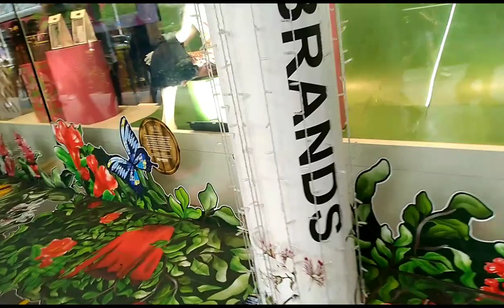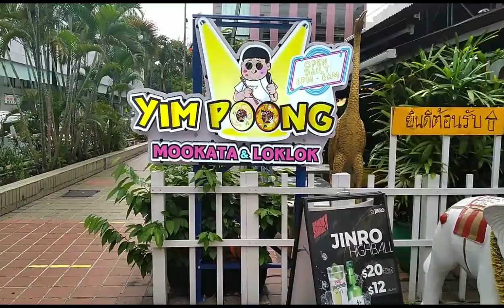ORCHARD ROAD SINGAPORE ( 11-18-2023 )